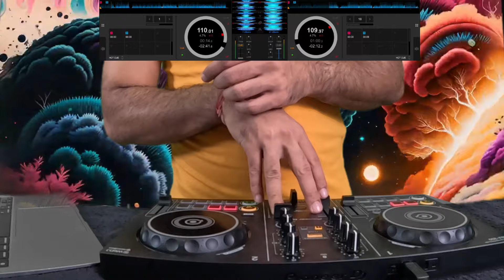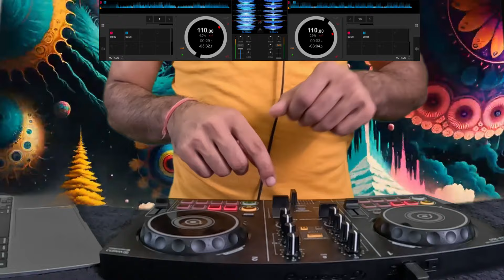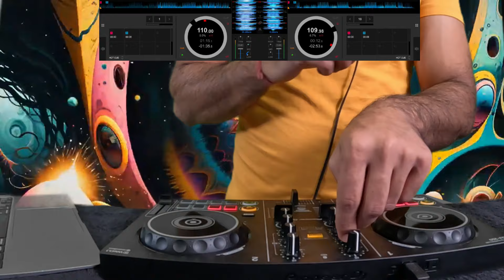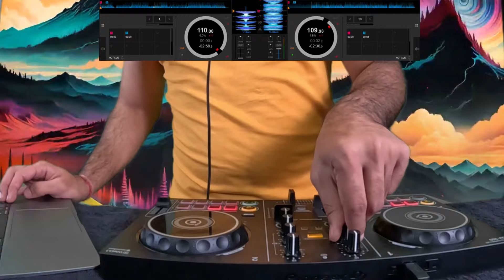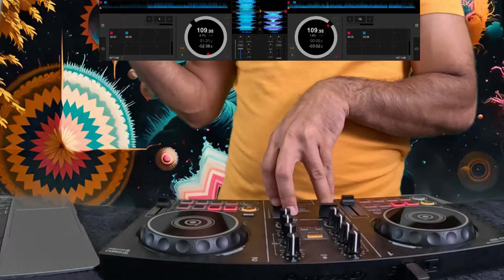HINDI DJ SONGS NON STOP MIX 2024 | BOLLYWOOD HINDI SONGS DJ MASHUP 2024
NON STOP DJ SONGS REMIX HINDI 2024, Non-Stop Bollywood Party Mix 2024, NON STOP HINDI SONGS 2024, LATEST HINDI BOLLYWOOD MASHUP 2024, BOLLYWOOD DANCE MIX 2024 BOLLYWOOD PARTY MIX 2024 | DESI DJ ADDA  #40
LATEST BOLLYWOOD MIXES 2024 NON STOP PARTY MIXES

hindi party songs
hindi party songs 2024
bollywood dj mix
bollywood dj song 2024
bollywood dj mashup 2024
bollywood dj remix song 2024